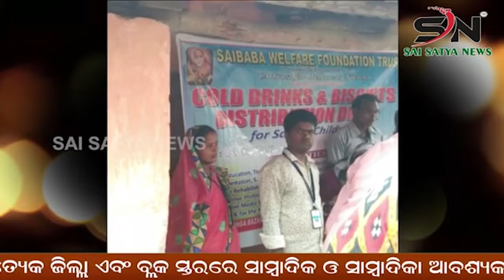କଡା ସୁରକ୍ଷା ମଧ୍ୟରେ ମୁଖ୍ୟମନ୍ତ୍ରୀ ଙ୍କ ହିଞ୍ଜିଳି ଗ୍ରସ୍ତ